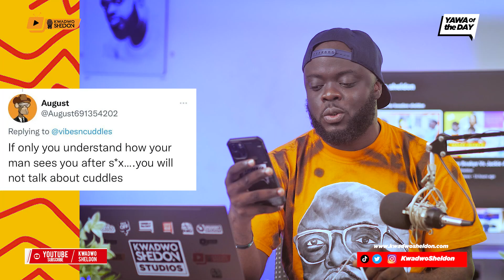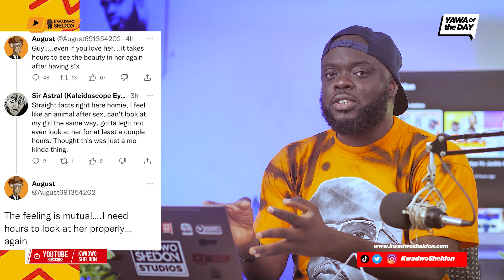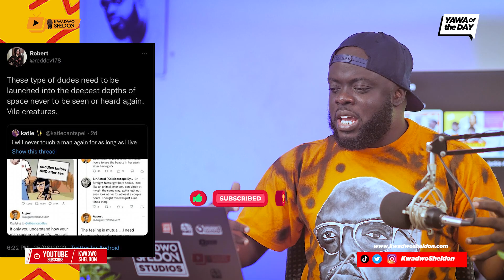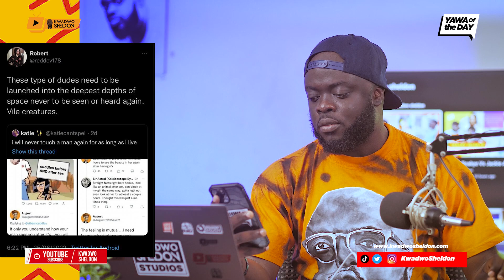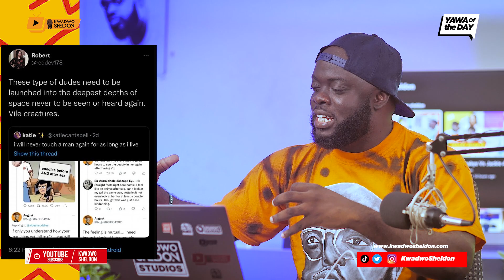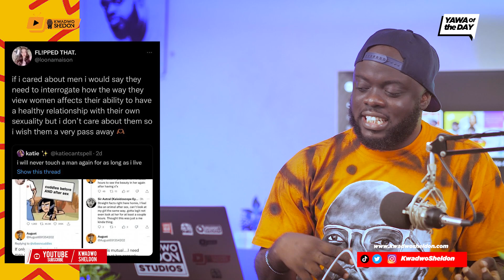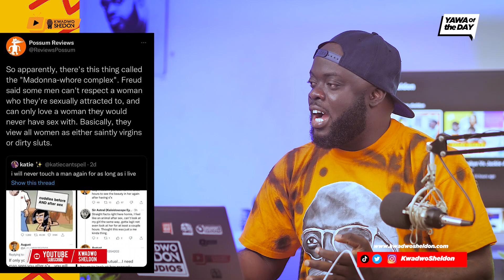Ah Wait Is This How You People Feel After Doing the distin ?Ei😂😂😂😂😂